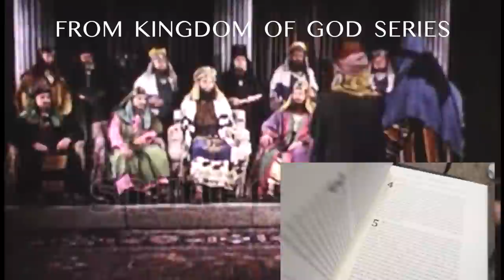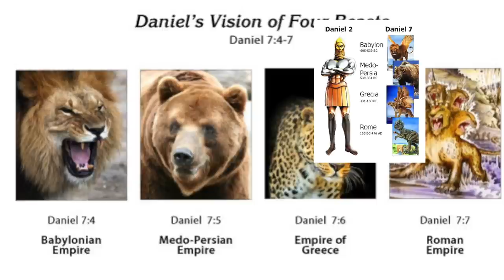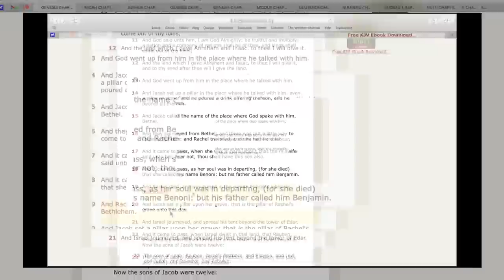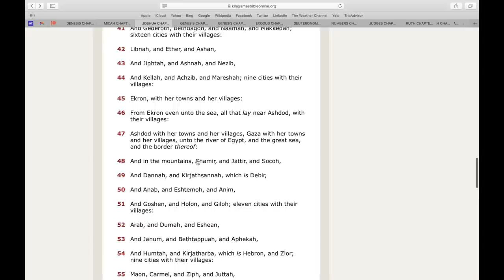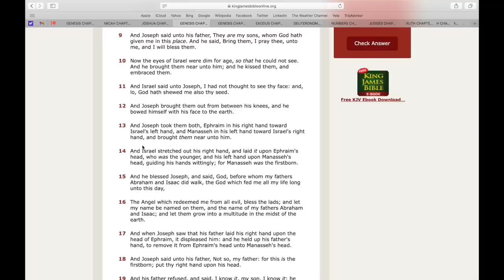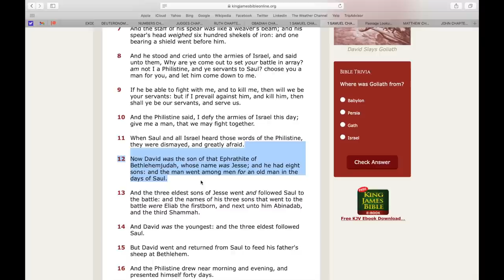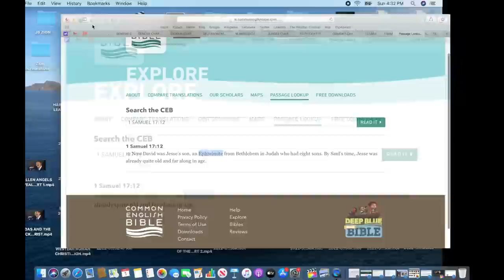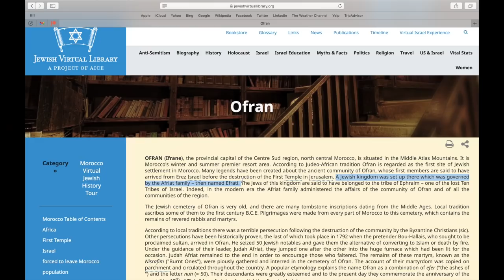WAS DAVID AN EPHRAIMITE? WHAT TRIBE WAS CHRIST FROM? | MESSIAH BEN JOSEPH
WE GONE DEEEEEALL WITH IT! THE IMPLICATIONS WILL CHANGE EVERYTHING. This may be the MOST CONTROVERSIAL and yet most in-depth topic we have covered. WAS DAVID AN EPHRAIMITE? WHAT TRIBE WAS CHRIST FROM? | MESSIAH BEN JOSEPH. We will deal with the EPHRAIMITE CLAN that migrated to a small town in JUDEA due to their FORE-MOTHER RACHEL being BURIED THERE when she died giving BIRTH TO BENJAMIN. LET'S SETTLE WHAT BLOOD LINEAGE IS THE MESSIAH FROM AND DESTINED TO ALWAYS BE FROM. We see the nations have known all the while who we so called black people are THE CHILDREN OF THE BIBLICAL ISRAELITES and the PLAN OF THE RED DRAGON is to keep our people from turning back to the LAWS AND OUR TORAH HERITAGE/CULTURE. Fallout, Smoke, Black power, Moors, History of Negro, Al-Andalus, Khemit, Hebrew Israelism Who are we as African Americans!! This is that channel!! Black Revolutionary Ideologies and Leaders, we're going to deal with it all!! ...LET'S GOOOOOO!! WE DA PEOPLE!!

$Apostle7777777